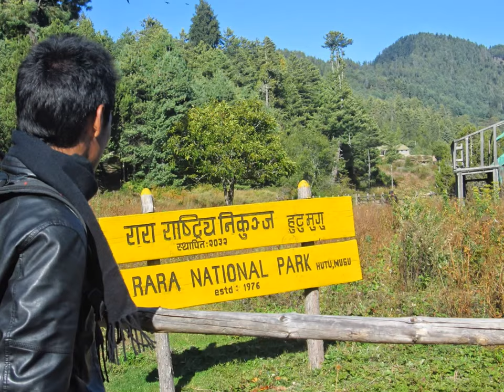Nepal's Largest Lake Rara @ Rara National Park , Nepal